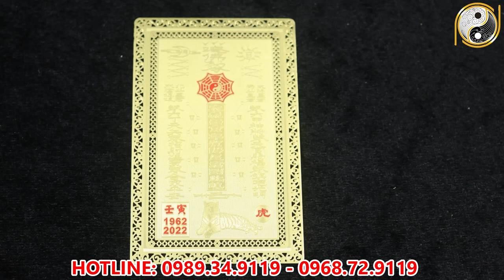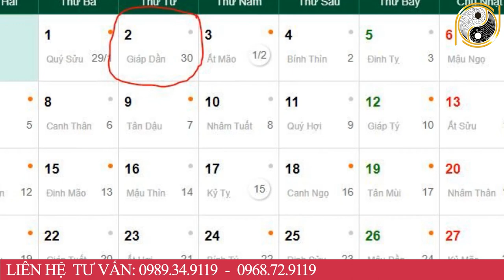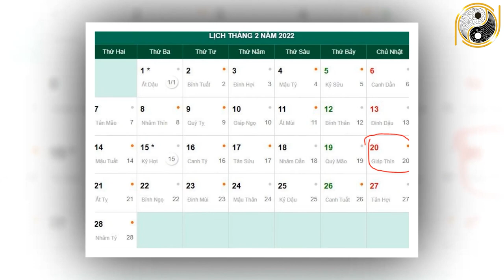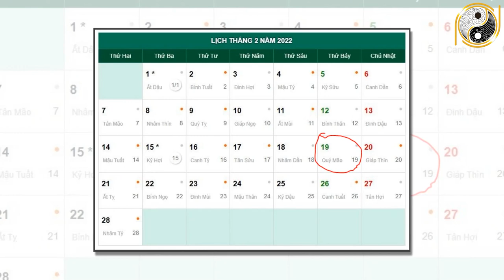Xem Tử Vi Tuổi Mậu Tuất 1958 Tháng 1 Âm Lịch NGHÈO KHỔ VẤT VẢ Thế Đủ Rồi Vận Số Đã Đến Giàu Bất Ngờ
01. Linh phù giải hạn
02. Hồ lô hóa giải Ngũ Hoàng
03. Mai Hoa Phú Quý
04. Gương bát quái tinh cầu
05. Kim bài thái tuế 2023
06. Vòng tam hợp Dần Ngọ Tuất
07. Vòng tam hợp Thân Tý Thìn
08. Vòng tam hợp Hợi Mão Mùi
09. Vòng Tam Hợp Tỵ Dậu Sửu
10. Bát bảo tâm kinh
11. Minh Quang pháp bảo cầu
12. Minh Quang pháp bảo lục giác
13. Tỳ Hưu Lộc Tài (Đồng)
14. Tỳ Hưu Khai Vận ( Bạch Ngọc)
15. Bách Niên Tụ Tài ( tụ tài lộc)
16. Song long ngọc ấn ( ấn thăng quan)
17. Kim bài ngũ Lộ Thần Tài
18. Hồ lô bình an ( treo xe)
19. Móc khóa văn xương
20. Ống bút văn xương gỗ đào
21. Bút văn xương gỗ đào
22. Bút văn xương gỗ đào nhỏ
23. Hoa mai kim tiền ( mạ vàng )
24. Các vật phẩm phong thủy khác Xem Tử Vi Tuổi Mậu Tuất 1958 Tháng 1 Âm Lịch NGHÈO KHỔ VẤT VẢ Thế Đủ Rồi Vận Số Đã Đến Giàu Bất Ngờ